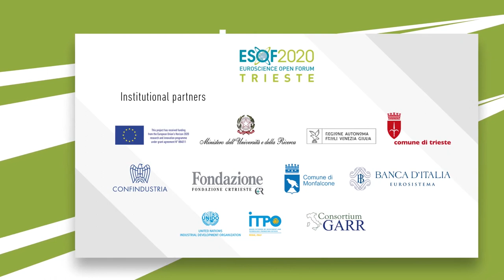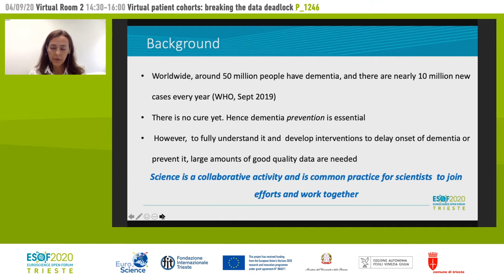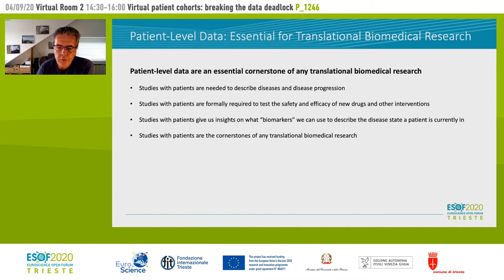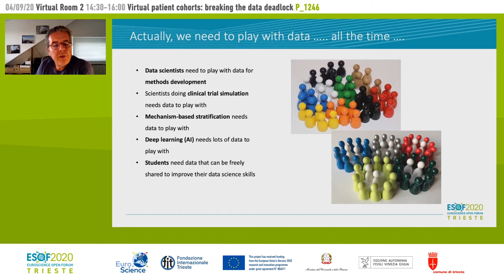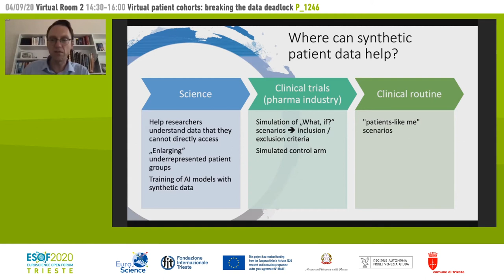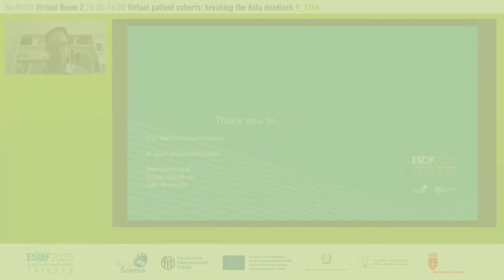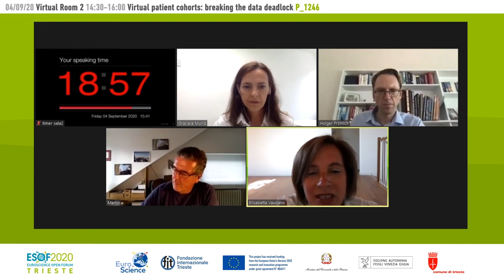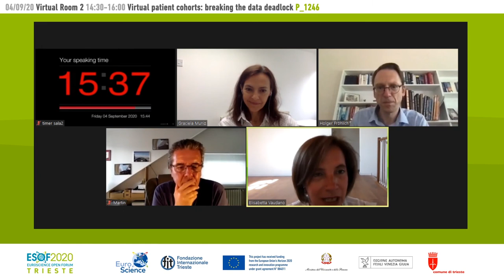Virtual patient cohorts: breaking the data deadlock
Innovative Medicines Initiative (IMI)